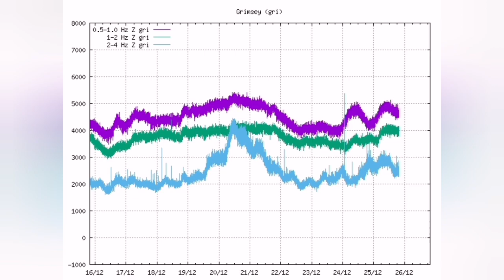Huge Earthquakes In Trölladyngja & Grimsfjall/ Iceland Fagradalsfjall Meradalir Volcano